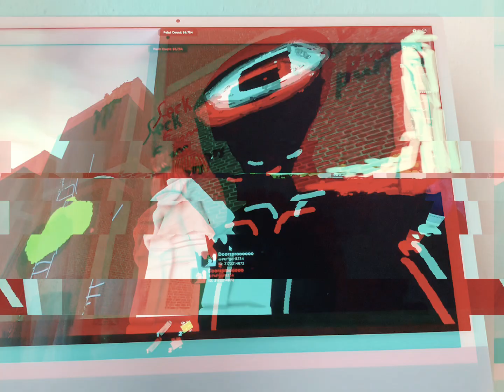Spray paint (people ruin my seek drawing)(people just stop ok)